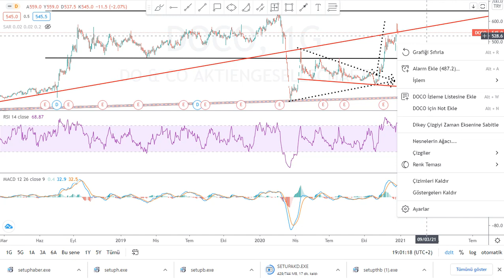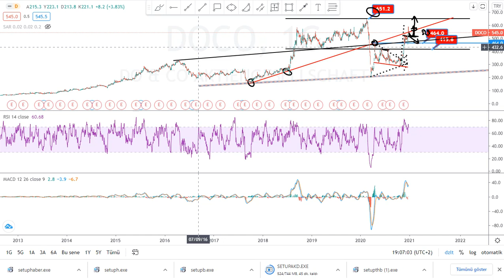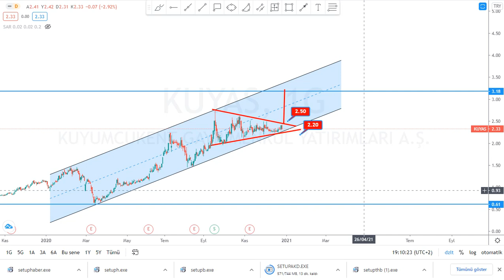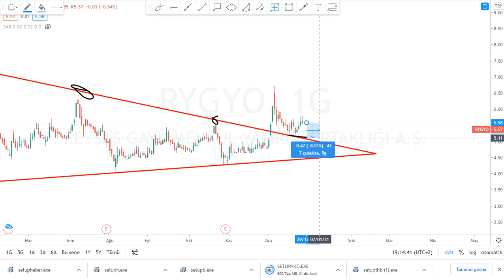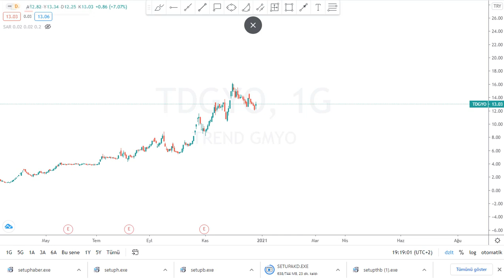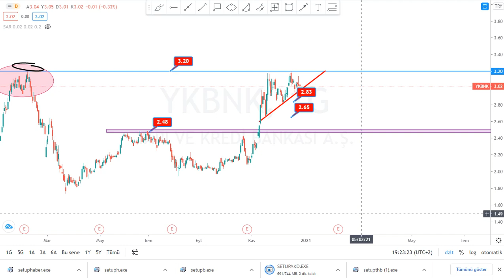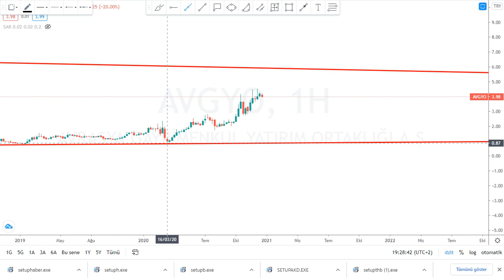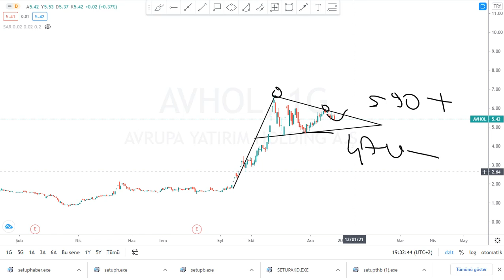Hisse Teknik Analiz YTD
Borsa Hedef Ne Olur Yorum Kadar Analiz Canlı Kaçtan Alınır Tahminleri Olacak Zaman Yükselir Tahmini son durum DAKIKA yükselirmi düşermi Forex usdtry Kur Ons Altın Para kazanma yöntem Piyasa beklenti bugün döviz Haberleri Dolar TCMB Maliye Hazine Bedelli Sermaye Artırımı Tahvil Menkul Kıymet  aracı kurum dağılımı yabancı yatırımcı matriks nasıl zengin olunur internetten para kazanmak trader BORSAİSTANBUL TEKNİK ANALİZ USDTRL Stock Bitcoin Chart Technical Analysis HİSSE SENEDİ Forex Signals olymptrade olymptradeglobal parakazanma kriptopara Bitcoin Forex Stock Chart Technical Analysis bist100 XU100 VIOP BIST30 DAX Dow Jones Nasdaq 100  S&P 500 Nikkei 225 FTSE 100 Dolar Endeksi Euro Stoxx 50 Hang Seng 40
ACSEL ADEL ADESE AEFES AFYON AGHOL AGYO AKBNK AKCNS AKENR AKFGY AKGRT AKYHO AKMGY AKSA AKSEN AKSGY AKSUE AKSU ALARK ALBRK ALCAR ALCTL ALGYO ALKA ALKİM ANELE ANEL ANHYT ANSGR ARCLK ARENA ARMDA ARSAN ARTI  ASELS ASUZU ATAGY ATEKS ATLAS ATSYH AVGYO AVHOL AVISA  AVOD AVTUR PETROL AYCES AYEN AYES AYGAZ BAGFS BAKAB BALAT BANVT BASCM BERA BEYAZ BFREN BIMAS BIZIM BJKAS BLCYT BMELK BNTAS BOSSA BOYP BRİSA BRKO BRKSN BRMEN BRSAN BRYAT BSOKE BTCIM BUCIM BURCE BURVA CCOLA CELHA CEMAS CEMTS CEOEM CIMSA CLEBI CMBTN CMENT COSMO CRDFA CRFSA CUSAN DAGHL DAGI DARDL DENGE DERIM DERAS DESA DESPC DEVA DGATE DGGYO DGKLB DIRIT DITAS DMSAS DOAS DOBUR BURDA DOCO DOGUB DOHOL DOKTA  DURDO DOĞAN DYOBY DZGYO DENİZ ECILC ECZYT EDIP EGCEY EGCYH EGCYO EGEEN EGGUB EGPRO EGSER EKGYO EKIZ EMKEL EMEK EMNIS ENJSA ENKAI EPLAS ERBOS EREGL ERSU ESCOM ESCORT ETILR ETYAT TREND EUHOL EUKYO EUYO EURO FENER FLAP FMIZP FONET FORMT FRIGO FROTO GARAN GARFA GEDIK GEDZA GEDİZ GENTS GEREL GERSAN GLBMD GLRYH GLYHO GOLTS GOODY GOZDE GRNYO GSDDE GSDHO GSRAY GUBRF GYHOL GEDİK HALKB HALKS  HATEK HDFGS HEKTS HLGYO HUBVC HURGZ ICBCT IDEAS IDGYO IEYHO IHEVA IHGZT IHLAS IHLGM IHYAY INDES INFO INTEM IPEKE ISATR ISBIR ISBTR ISCTR ISDMR ISFIN ISGSY ISGYO ISKUR ISMEN ISYAT ITTFH IZFAS IZMDC IZTAR JANTS KAPLM KAREL KARSN KARTN KATMR KCHOL KENT KERVN KERVT KFEIN KLGYO KLMSN KLNMA KNFRT KONYA KORDS KOZAA KOZAL KPHOL KRDMA KRDMB KRDMD KRGYO KRONT KRSAN KRSTL KRTEK KSTUR KUTPO KUYAS LIDFA LINK LKMNH LOGO LUKSK MAALT MAKTK MARKA MARTI MAVI MEGAP MEMSA MEPET MERIT MERKO METAL METRO METUR MGROS MIPAZ MMCAS MNDRS MPARK MRDIN MRGYO MRSHL MSGYO MTRYO MZHLD NATEN NETAS NIBAS NTHOL NUGYO NUHCM ODAS  OZBAL ORGE ORMA OSMEN OSTIM OTKAR OYAYO OYLUM OLMIP OZGYO OZKGY OZRDN PAGYO PAPIL PARSN PEGYO PEKGY PENGD PETKM PETUN PGSUS PINSU PKART PKENT PNSUT POLHO POLTK PRKAB PRKME PRZMA PSDTC QNBFB RALYH RAYSG RHEAG RODRG ROYAL RTALP RYGYO RYSAS SAFKR SAHOL SALIX SAMAT SANEL SANFM SANKO SARKY SASA SAYAS SEKFK SEKUR SELEC SELGD SERVE SEYKM SILVR SISE SKBNK SKTAS SMART SNGYO SNKRN SNPAM SODSN SOKM SONME SRVGY SUMAS TACTR TATGD TAVHL TBORG TCELL TDGYO TEKTU TGSAS THYAO TIRE TKFEN TKNSA TKURU TLMAN TMPOL TMSN TOASO TRCAS TRGYO TSGYO TSKB TSPOR OYAKC TTKOM TTRAK TUCLK TUKAS TUPRS TURGG UFUK ULAS ULKER ULUSE ULUUN UMPAS USAK UTPYA UZERB VAKBN VAKFN VAKKO VANGD VAKFN VAKKO VANGD VERTU VERUS VESBE VESTL VKFYO VKGYO VKING YAPRK YATAS YAYLA YBTAS YESIL YGGYO YGYO YKBNK YKGYO YKSLN YONGA YUNSA YYAPI ZOREN FADE ARDYZ BAYRK DNISI TURSG ALMAD KONTR ARZUM
ADA AION ALGO ANKR ANT ARDR ARPA ATOM AUD AVAX BAL BAND BAT BCH BEAM BEL BLZ BNB BNT BTC BTS BTT BUSD BZRX CELR CHR CHZ COCOS COMP COS COTI CRV CTSI CTXC CVC DASH DATA DCR DENT DGB DIA DOCK DOGE DOT DREP DUSK XRP LTC BCH EOS LINK XLM BSV XMR XEM

GAUTRY XAUUSD XAGUSD DASHTRY EOSTRY ETHTRY LINKTRY LTCTRY NEOTRY XLMTRY XRMTRY BCTUSDT XRPTRY XRPUSD BTCTRY LTCUSD  MACD Moving Average Convergence Divergence RSI Relative Strength Index Bollinger Bandı Momentum CCI Commodity Channel Index Stochastics Volume Parabolic SAR İkili Dip Tepe Üçgen Yükselen Alçalan Simetrik Omuz Baş Ters Dikdörtgen Bayrak Takoz  Formasyonu Haber Haberler love world para altcoın ripple altcoins
EURGBP EURAUD EURCAD EURCHF EURJPY EURNZD GBPEUR GBPJPY GBPAUD GBPCAD GBPCHF GBPNZD JPYAUD JPYCAD JPYCHF JPYEUR JPYGBP JPYNZD
AUDCAD GOLD SILVER warren buffett analiza